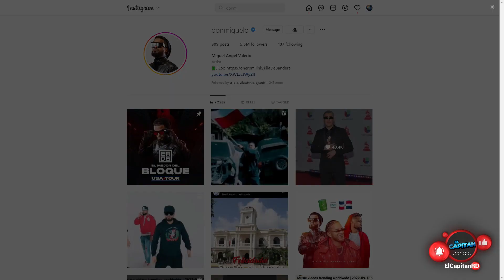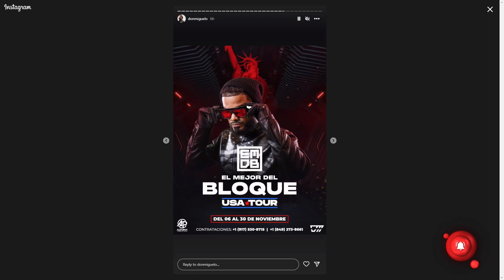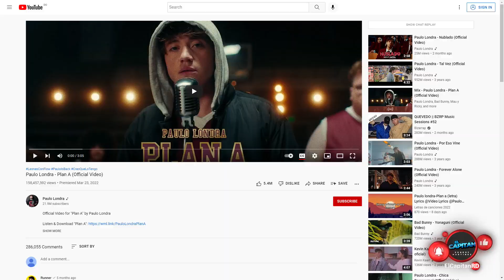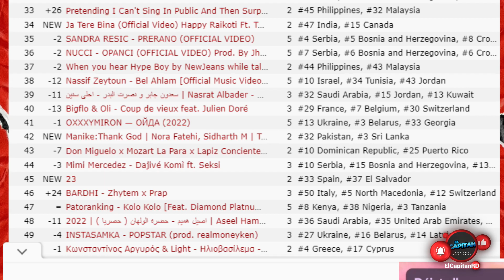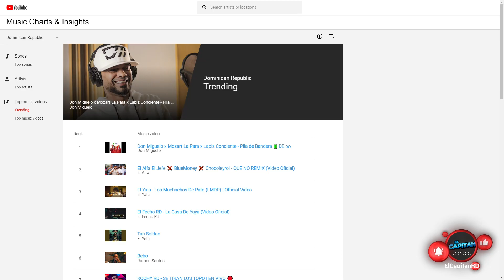Don Miguelo dice que Bad Bunny es el mejor haciendo Dembow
Kendry Martinez:
¨El Capitan¨

Cinéfilo, Publicidad.

Kendry Martinez